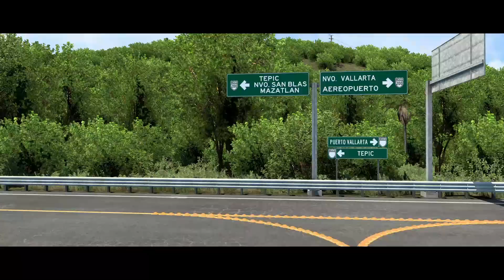Remolque Wabash Duraplate 53" Volvo VNL Straight Piped. Puerto Vallarta, Nayarit. México ATS 1.47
Cristo Gallegos